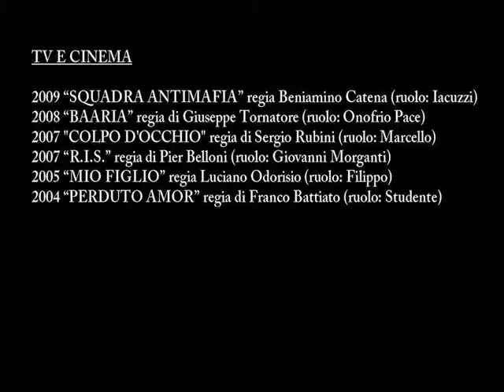Fabrizio Romano Showreel